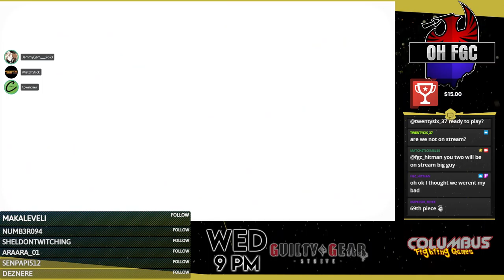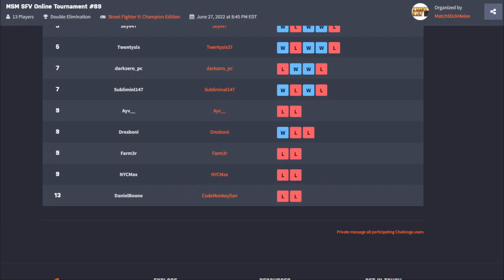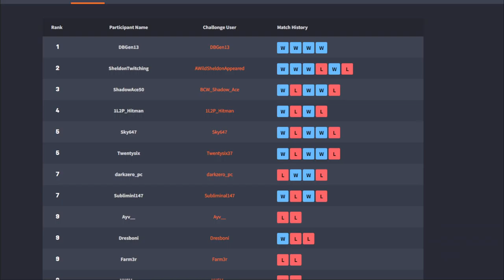MSM SFV Online Weekly #89 ☆Time Stamped☆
00:00 Intro
4:50 Sky647 (Gill) vs DanielBoone (Urien)
11:45 xDSC|DarkZeroOmega (Claw) vs SheldonTwitching (Akuma)
20:10 1L2P|Hitman (Dictator) vs Subliminl147 (Gill)
27:00 ShadowAce (Ed) vs TwentySix (Ken)
39:10 SheldonTwitching (Akuma) vs 1L2P|Hitman (Dictator)
48:40 DBGen13 (Seth) vs ShadowAce (Ed)
56:50 Sky647 (Rose) vs Subliminl147 (Ed)
1:05:10 xDSC|DarkZeroOmega (Claw) vs TwentySix (Ken)
1:13:05 Sky647 (11) vs ShadowAce (11)
1:30:00 1L2P|Hitman (Dictator) vs TwentySix (Ken)
1:37:10 Winners Final
1:49:30 Losers Semi
1:56:50 Losers Final
2:07:50 Grand Final